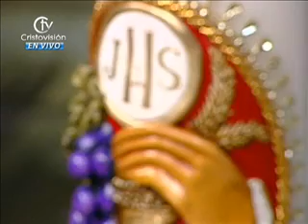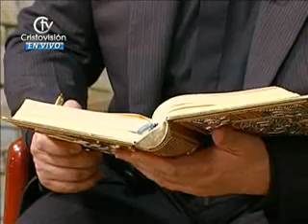Taller de Oracion Cuando Vayas a Orar- 20 de Noviembre de 2012